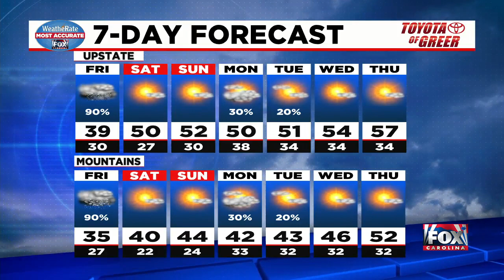Rain and snow today, temps rising for the weekend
Rain and snow for Friday, but temps will rise to the 50s for the weekend.